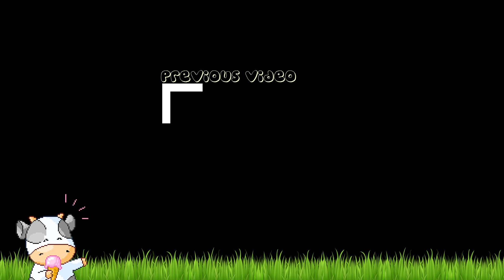Legendary Clutches for my 300th Hypixel Solo UHC Win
🔹 4 wins in 2 days :) I don't even know how I got so lucky to be honest.

📚Pack:
Grim:
DC Ult Overlay
DC 32x

greenface x Refeeld - Red Lamps.
Aphrow - Lion Dance.
Naga x C4C - Sunflower Samurai.
MFakka - Shanghai.
Naga x Aphrow - Ghuzeng.
La Cantina - Ye Ying.
Stuffed Tomato x Aphrow - Metal Splinter.
Chiccote's Beats - Nanjing 南京.
Hevi x S N U G - Dragon's Choir.
S I M - Lingering Garden.
Solrakmi - Some Days Are Like This.

▼Profile Pic: @MokeBanana